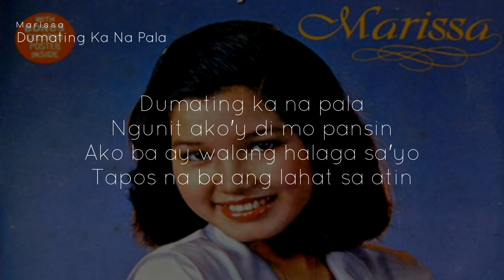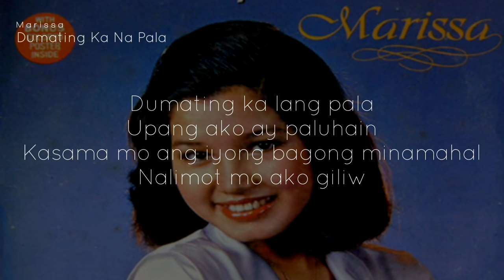Marissa - Dumating Ka Na Pala [with lyrics]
This song gives me chills, but I've recognized that this will be, definitely, the best hugot songs that I've ever heard. (finally made a lyric video) *cries in the end of the song*

Details:
Song Title: Dumating Ka Na Pala
Artist: Marissa
Album: Dumating Ka Na Pala
Year: 1980
Rec. Co.: Tri-Gold Records